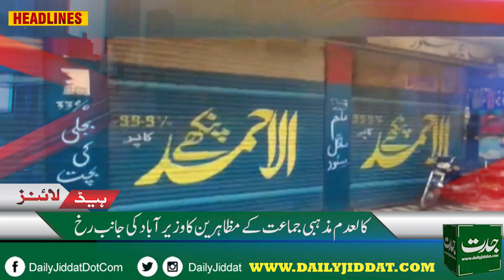News headlines today